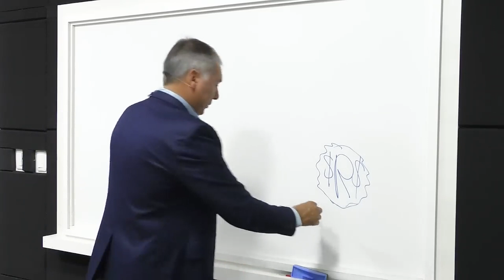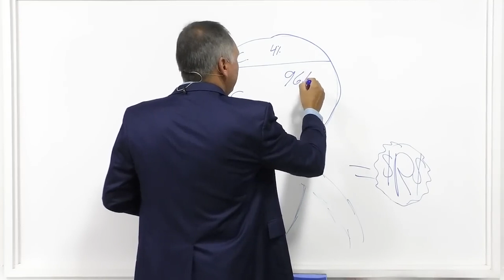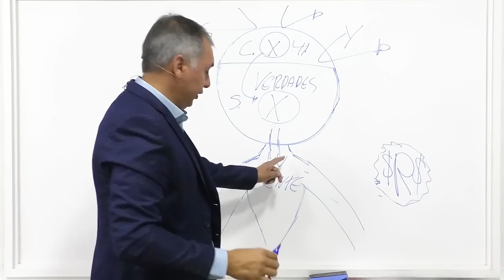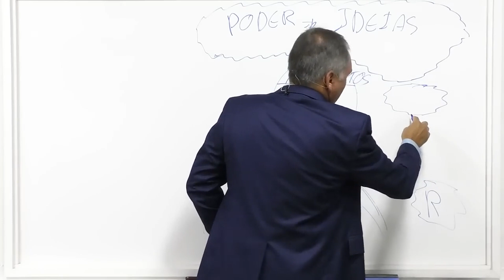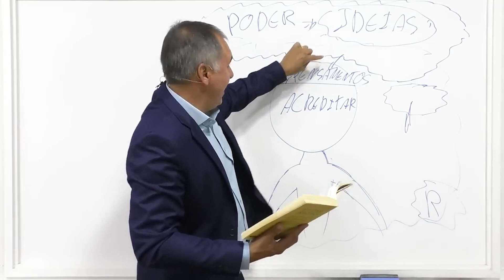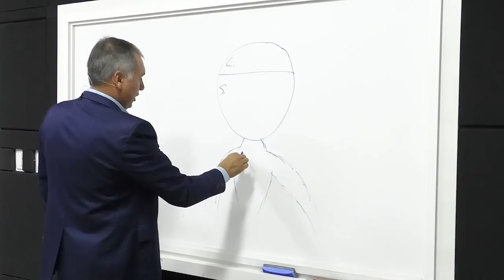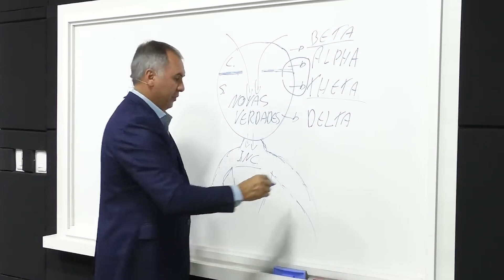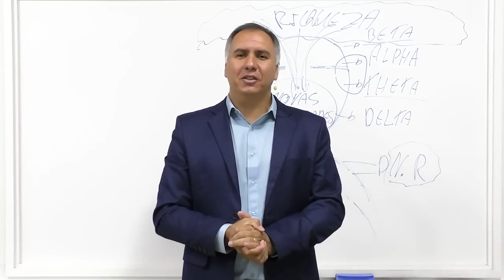Como Fazer Download da Riqueza Do Universo Para Sua Vida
A riqueza esta toda ao seu redor. Eleve sua freqüência e tenha acesso a ela!

Torne-se Membro do Portal Mudança de Paradigmas ⤵️

Essa é a sua GRANDE OPORTUNIDADE de ter acesso a 12 dos meus melhores treinamentos + 49 Aulas da Comunidade Eu e o Dinheiro, de forma simples, organizada, de fácil aplicação, em formato de vídeo-aulas, áudios, E-books, passar a fazer parte do grupo de pessoas que estão transformando todo o fracasso acumulado em suas vidas em uma nova realidade de conquistas e ainda levar R$4.793 em Bônus.

Clique no link abaixo e se torne Membro ainda hoje 👇🏻

📱Participe do Nosso Grupo Oficial no WhatsApp e fique por dentro sempre que eu disponibilizar um novo conteúdo que irá te ajudar a viver a vida que você deseja.

Me Siga também aqui ↴

📌 CURSOS, LIVROS E TUDO O QUE VOCÊ PRECISA PARA ALAVANCAR O SEU SUCESSO